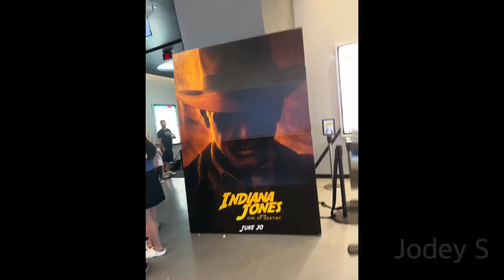Let's go see Indiana Jones and the Dial of Destiny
Poshmark! jodey_schmidt
RedBubble! JodeyS
I love you ALL!!